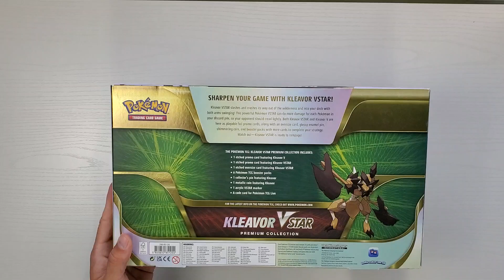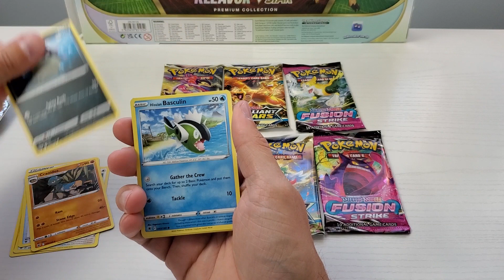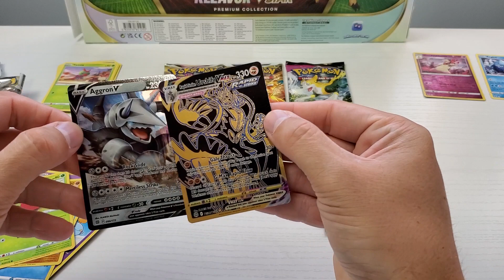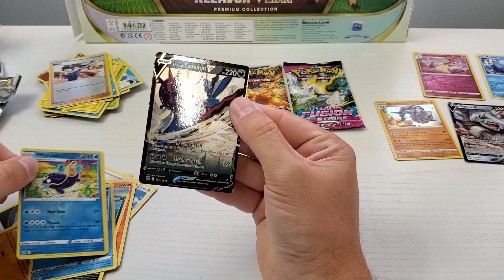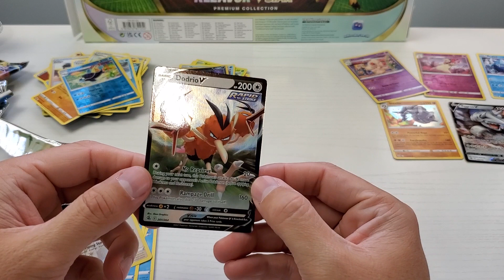Pokémon Kleavor Vstar premium collection. Pokemon trading card game Kleavor box unboxing.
opening the pokemon kleavor box to see if we can get anny good pokemon cards to add to the collection.

THE POKÉMON TCG: KLEAVOR VSTAR PREMIUM COLLECTION INCLUDES:
1 etched foil promo card featuring Kleavor V
1 etched foil promo card featuring Kleavor VSTAR
1 oversize foil card featuring Kleavor VSTAR
6 Pokémon TCG booster packs
1 collector’s pin featuring Kleavor
1 metallic coin featuring Kleavor
1 acrylic VSTAR marker